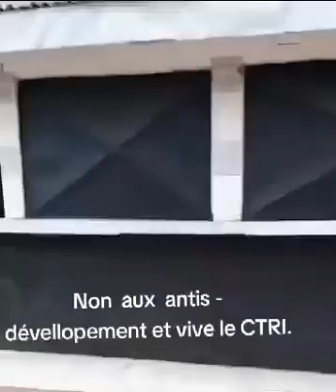Il faut aussi une restauration des mentalités.